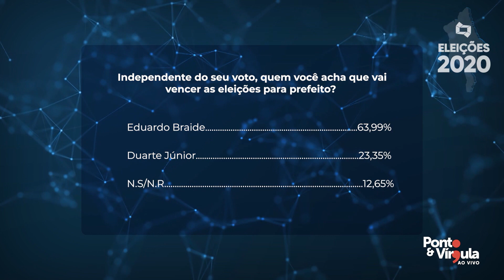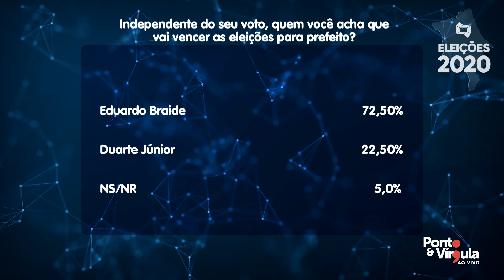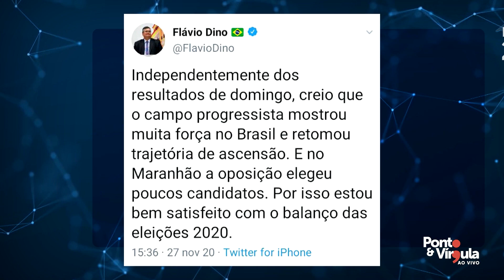(Edição 28/11/20) Ponto & Vírgula fala sobre a aquecida corrida eleitoral para este 2° turno